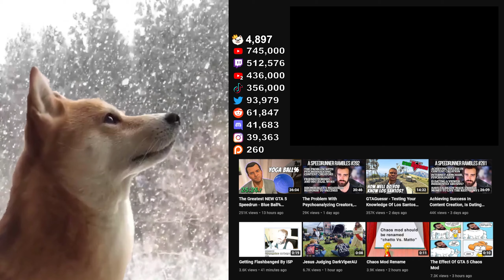Time Eater, Your Time Has Come To An End! - Slay the Spire Part 73 - (Full Playthrough)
Back in 2017 I played the Slay the Spire beta, got to the maximum level for the two playable characters, and then took a long break until 2021, since the two new characters released and 5 new ascension levels were released for the original two characters, over the course of these videos you will see me beating all the new levels and maxing out the two new characters.

If you are unfamiliar with Slay the Spire, it is a roguelike deck-building game where the player climbs a tower filled with enemies and bosses using a customizable deck of cards. The game features challenging gameplay and high replayability, with a focus on strategic depth and addictive battles.

Streamed: Mid-2021

Mystic - Mystic0243
Seine - TheSeineTV7000
AimTech - AimTech9792
dawg - dawg9330
Elite - Elite5932
Mat - Mat5064
Geovane - Geovane2323
LahiruVIP8492